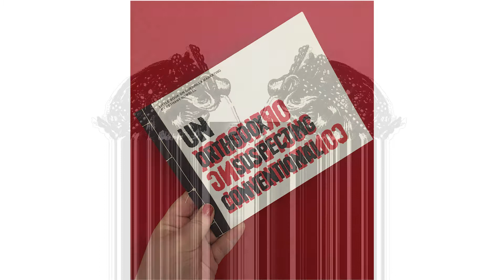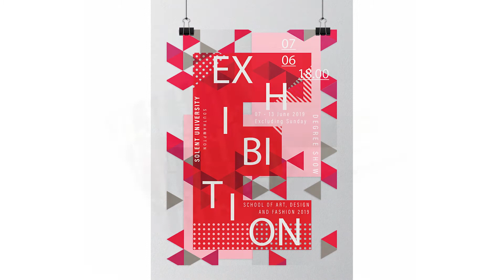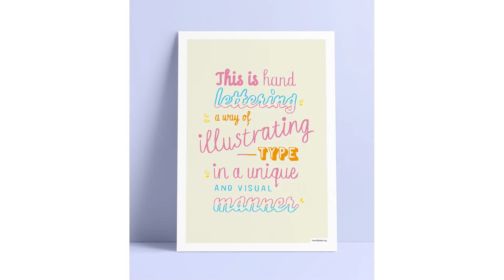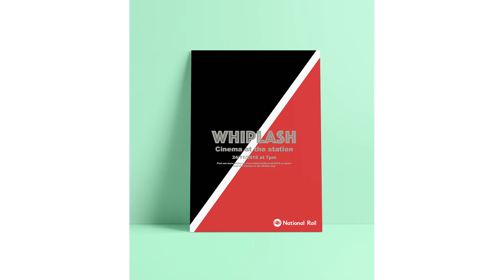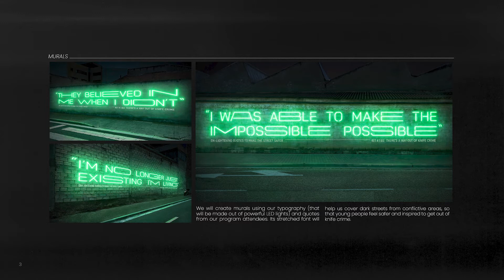Why study BA (Hons) Graphic Design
Are you hoping to work and study at the point where art meets communication? This challenging course explores a range of techniques including web design, UX design and motion graphics and delivers all the skills you’ll need to start a career as a graphic designer.